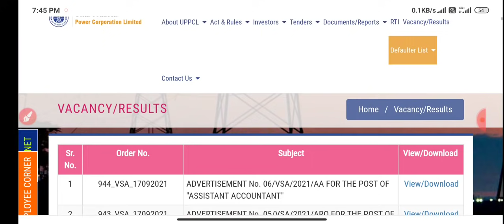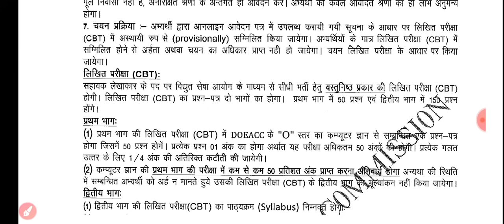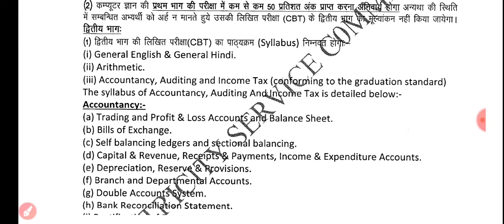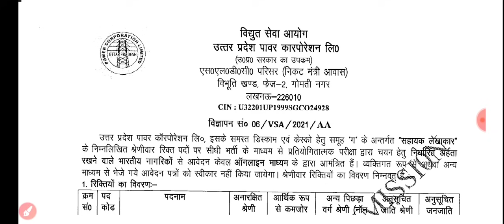UPPCL नयी भर्तियो की शुरुआत||UPPCL ASSISTANT ACCOUNTANT||ARO RECRUITMENT OUT||OFFICIAL UPDATE